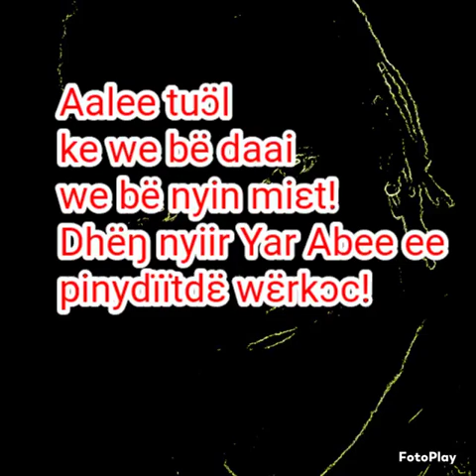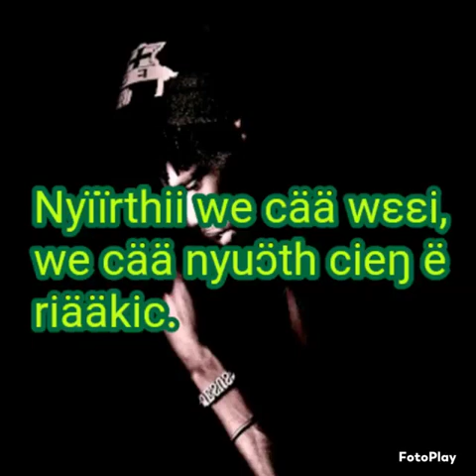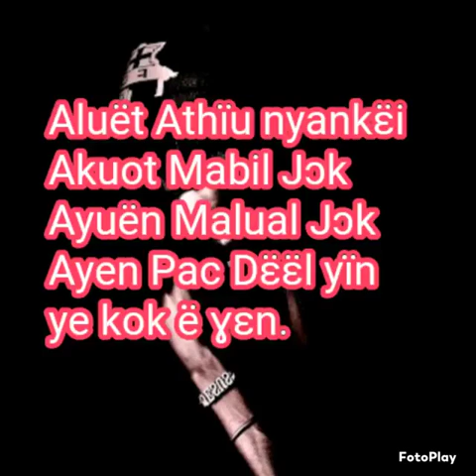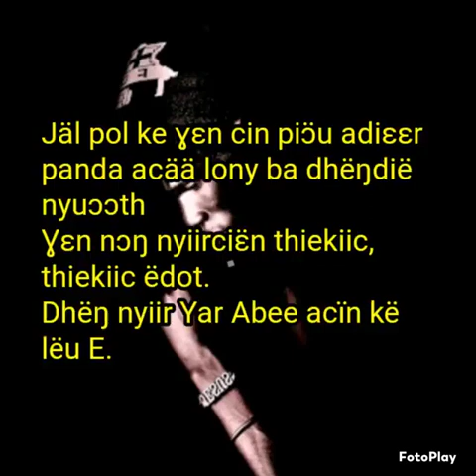Chol Kuol Well :Nyiir ke Yar Abee Geu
CK Silencer praising his sisters Nyaal ke Abee Geu